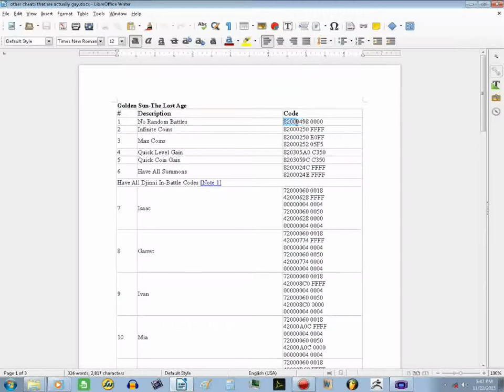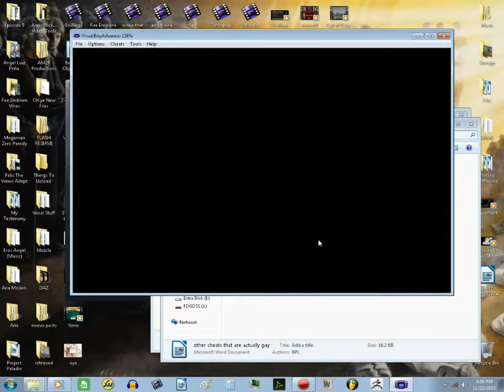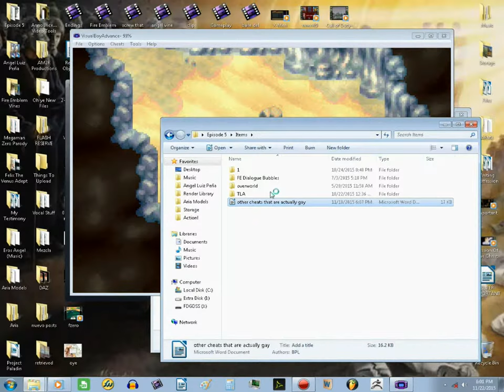(2/3) Behind The Scenes With Angel (Golden Sun 2 The Abridged Series)